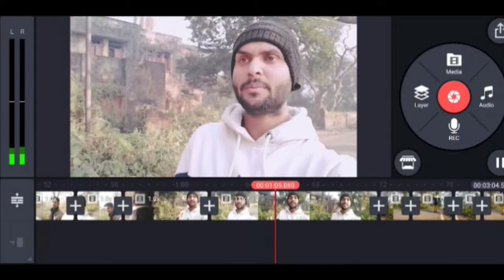How to shoot cinematic video with phone | जादुई पेड़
Hello and wlcm frnds aaj ke is video me mai aap logo ko kuch information dene wala hu
Aur sath me cinematic Shoot dekhane wala hu
To video pe bane rahe tnx u

                  video link

Jarico